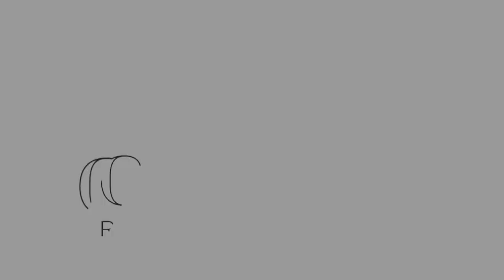461 Ridge Rd. Greenfield Center, NY 12859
Updated Hilltop Colonial on Seven Private Wooded Acres with Pole Barn Near Trail System

Perched along the Kaydeross Ridge which overlooks Saratoga County with views to Albany and the Vermont Mountains, here you'll find total privacy, wildlife, and recreational activities on this quiet dead-end road. This updated, hilltop Colonial  offers modern amenties, views from your drive-in, seclusion on seven wooded acres and a 3-stall pole barn to hold all your toys and equipment. Access to the Saratoga Snowmobile Association trail system is just feet away on Plank Road making this a dream location for anyone that likes to ride!

Entry: A classic covered front porch with oversized posts and mahogany decking welcomes guests and provides space for several chairs to relax in the shade. Inside the solid wood door with storm door you’ll find the tiled two-story foyer with a coat closet on the left, hardwood staircase ahead. In the hall, you’ll find the powder room recently updated with new tile flooring, a vanity with quartz top, and fixtures.

Living Spaces: To your left is the living room with vaulted ceiling, recessed lighting and a large front picture window. It’s wide open to the formal dining room with hardwood flooring and a sliding Andersen patio door to the rear deck with views of the acreage. To the right off the foyer you’ll find the family room with 5” hickory flooring a wood-burning fireplace with an authentic field stone full wall surround with wood storage and mantle.

Kitchen: Connecting the dining and family room you’ll find the kitchen with the perfect vantage point looking out over the deck and trees beyond. Renovated in 2020, the kitchen features modern white cabinetry, granite countertops, subway tile backsplash and stainless steel appliances. There is an overhang for two stools at the counter, a pantry with terrific storage, and an eat-in area with a Pella slider to the deck. Currently, the owners have a movable island in place there but there is plenty of room for a dining table looking outside. The deck is cedar and quite generous for outside dining, grilling and relaxing in the total privacy this property provides.

Mudroom & Garage: The tiled mudroom with side-by-side laundry and coat closet offers another exterior door to the rear of the property to the two-car, side-load garage with overhead door with remote.

Upstairs: The staircase features hardwood treads leading to the second floor. Four bedrooms are well-sized with wall-to-wall carpeting and large closets. The hall holds an oversized linen closet and the shared full bathroom is spacious and updated with modern flooring and vanity, and a tub/shower combination. The Master bedroom is the largest and privately set at the far end of the hall with recessed lighting and multi-dimensional light from windows on two walls. There are dual closets and a beautifully updated ensuite bathroom with newer vanity, and a stunning walk-in shower with white subway tile contrasted with grey grout.

Basement & Mechanicals: A full basement provides tremendous storage and work space with a walk-out door to the rear of the property. The mechanicals housed here include an oil-fired boiler (2004) for hot water baseboard heat throughout and radiant heat under the first floor in tiled areas. The water heater was just replaced and there is a drilled well and 1250 gallon septic tank with dry wells. The house is trimmed in cedar siding with solid wood Andersen windows and an asphalt shingled roof that was replaced in 2008. There is a 200-amp electric panel.

Barn: The 32’ x 56’ three-bay pole barn was built in 2012 with gravel floor, 3 overhead doors, metal roof with cupola and an oversized concrete parking pad and floor in workshop area. It offers 12’ ceiling height, electric and has an insulated service door. There are unlimited uses for this terrific barn and it would be easy to insulate and heat it! Bring your equipment and toys!

Location: Privately located in the Town of Greenfield, Saratoga Springs School District, you’ll find it an easy drive to downtown Saratoga, the North Country and I-87. Sitting at the North end of Plank Road there is direct access to the Saratoga Snowmobile Association trails and hundreds of miles of snowmobile trails with access to Lake Desolation, Great Sacandaga Lake and more! Enjoy the total privacy and incredible views this area provides! The total taxes are $5,808: $1,976.10 in general taxes and $3,831.90 in school taxes.

Schedule your showing today & tour this updated home surrounded by trees in the popular Town of Greenfield.

Listed by
Melissa Cartier
Real Estate Broker
Cartier Real Estate Group is a boutique brokerage in Saratoga Springs, NY, serving buyers and sellers in Saratoga County, the Capital Region, and the Adirondacks with a heightened level of attention, a fierce commitment to ethical standards, and a mission to keep the process enjoyable for all.